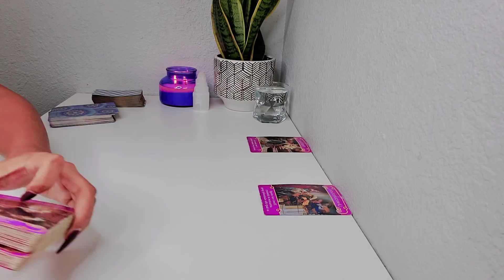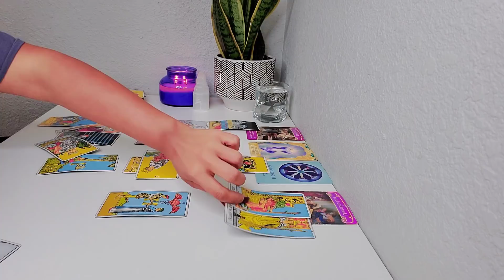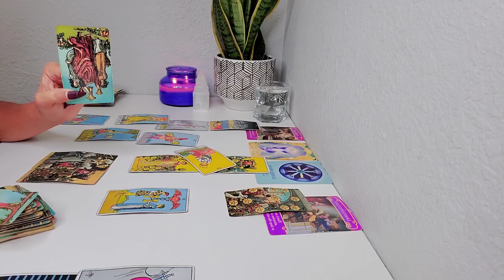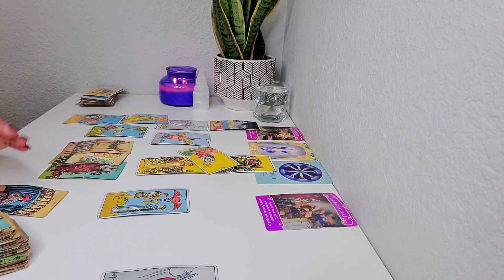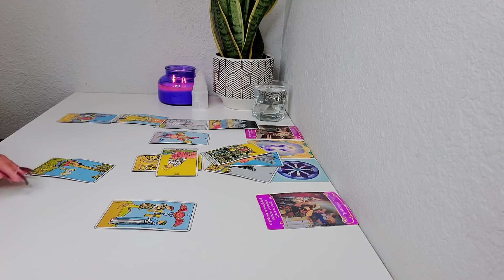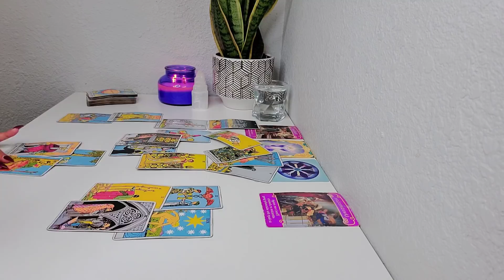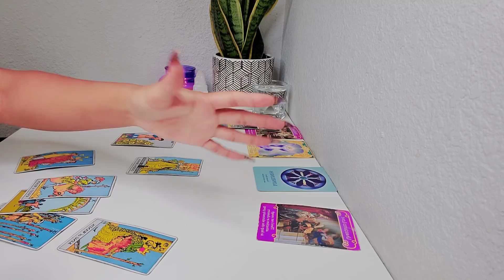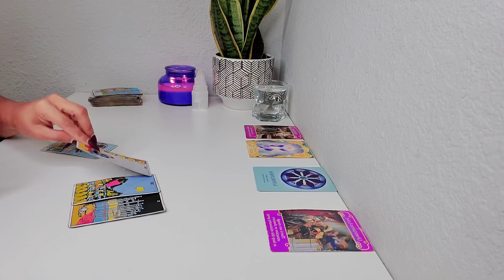Aquarius, And The Drama Continues. Part 2 (March 2020)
👻Snapchat mariamilaqros

- Tarot Desks♠️